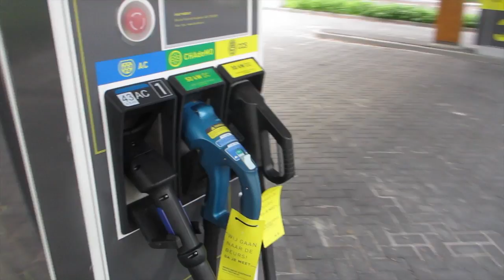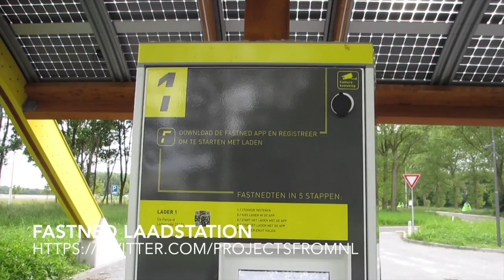FastNed quick charging station electric vehicles ( cars mostly ).